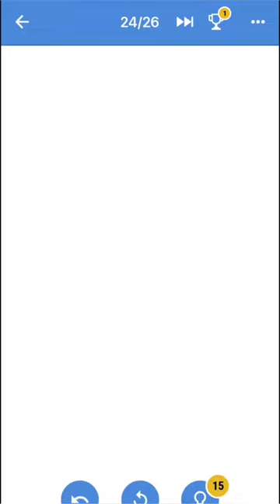One Line Game Pack 4 Level 24 - 26 Walkthrough | One Line Puzzle Game